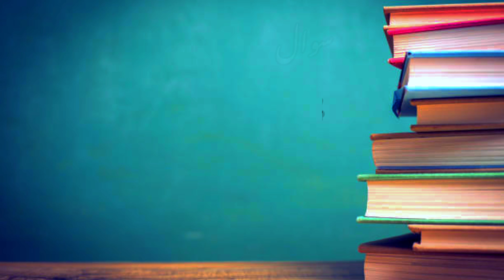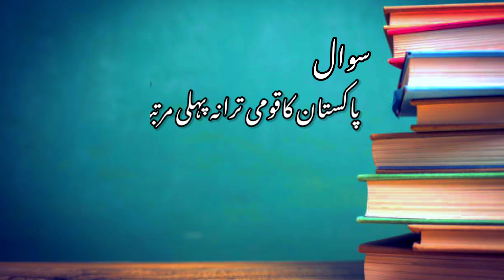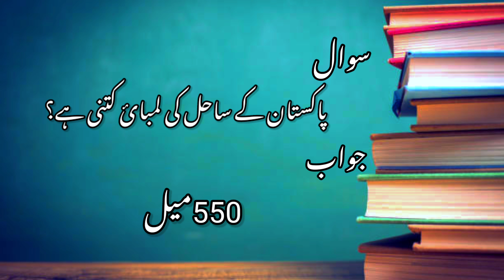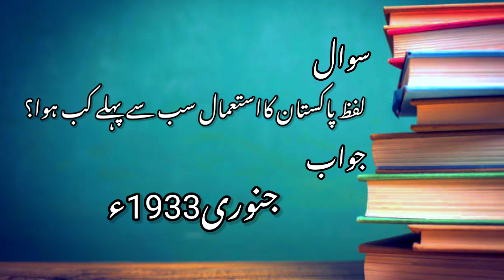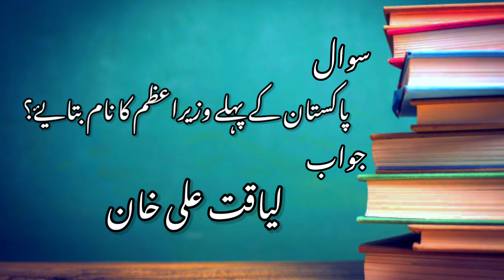When was the National Anthem of Pakistan Broadcast? | Who was the first Prime Minister of Pakistan?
General Knowledge Question and Answers in Urdu and Hindi Dilchasp Maloomat | Puzzles in Urdu Hindi | GK in Urdu | Sawal Jawab | Mazedar Bujho to jane Paheliyan

Welcome to AaRTee Facts Channel. in AaRTee Facts Channel we are going to share Paheliyan in Urdu and Hindi, Riddles in Hindi, Riddles in Urdu, Puzzles in Hindi, Puzzles in Urdu Double Meaning Questions, General Knowledge Questions, Quiz, IQ test questions, Urdu Questions and Answers for you. AaRTee Facts is also share Islamic Videos, Quranic Wazaif, Riddles in Hindi, Paheli Videos, Paheliyan in Hindi, Urdu Lateefay, Urdu General Knowledge, Urdu Jokes and much more.  so Watch and enjoy the Latest Urdu Videos.